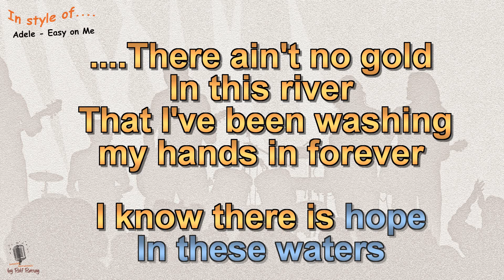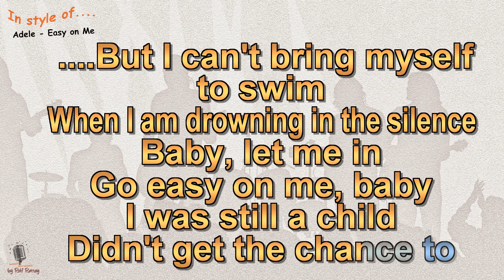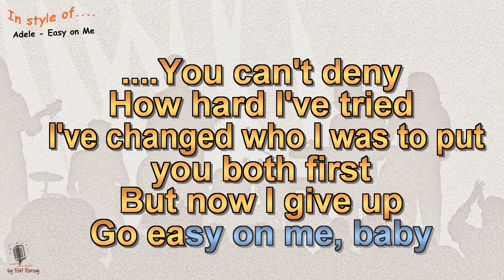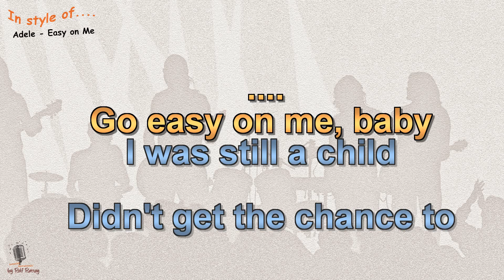Adele - Easy on Me - Instrumental and Karaoke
In style of Adele - Easy on Me - Instrumental and Karaoke by rolf rattay